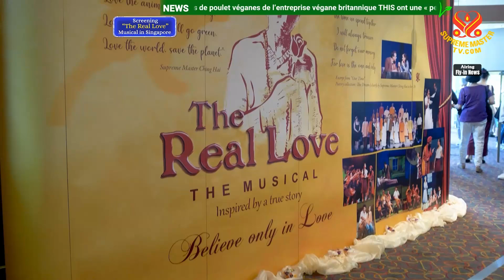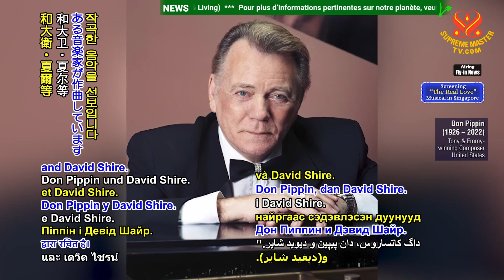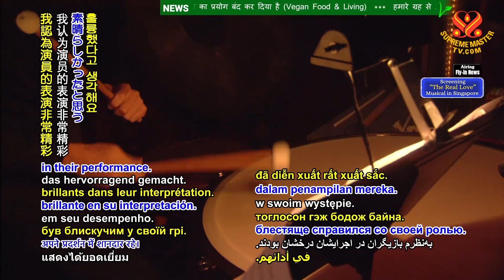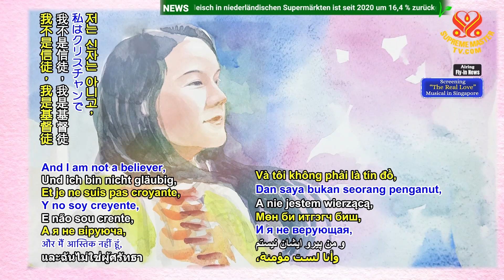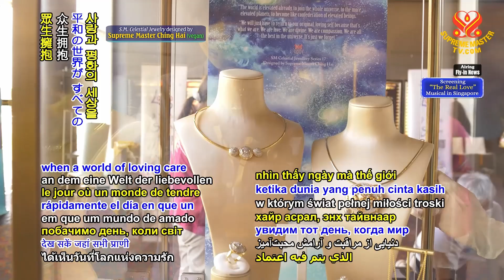2418 NWN 1 Screening “The Real Love” Musical in Singapore 1080p